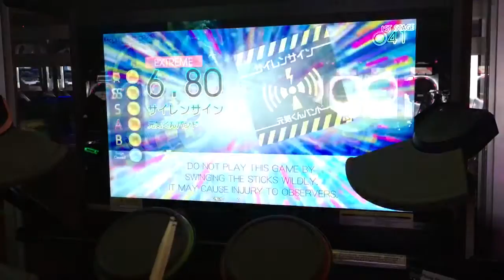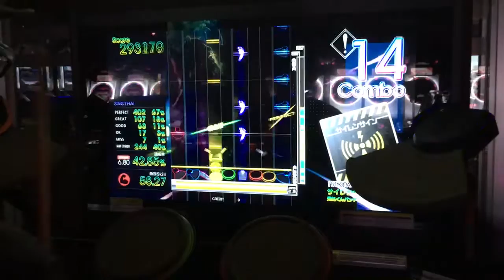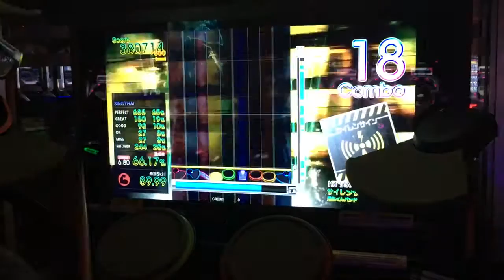Gitadora Tri-Boost Drummania:サイレンサイン EXT